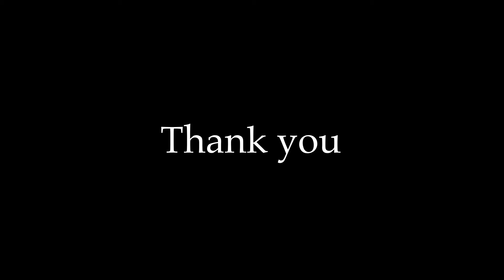VEGAN 🌱 I Broccoli & Mushroom Pasta in a Creamy Coconut & Garlic Sauce 🥥🥦🧄 | S1 Ep 36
RECIPE 🥑 🥥 🍆 🍌 🍒 🥦 🥕
2 cups of chickpea pasta
2 cups or 350 ml of coconut milk
5 mushrooms (sliced)
1 broccoli stem (cut into smaller pieces)
1 onion (diced)
2 cloves garlic (chopped)
1 handful chopped coriander
1 bay leaf
2 tbsp corn flour
1 tbsp salt
1 tsp black pepper
1 tsp onion powder

EQUIPMENT USED TO MAKE THIS VIDEO

Canon 800D
18-55 mm Lens
Osmo Action
K&F TM2534T Tripod
Soft Box